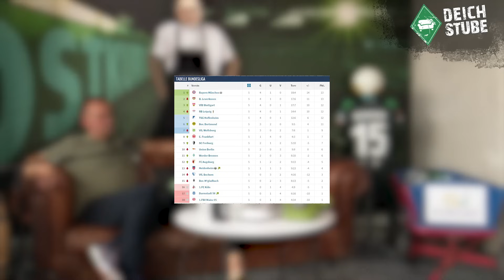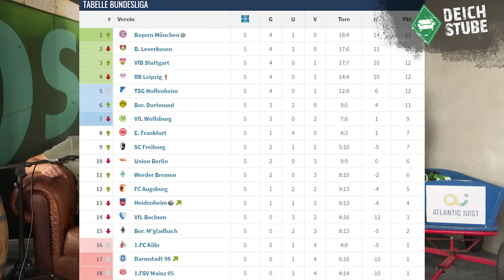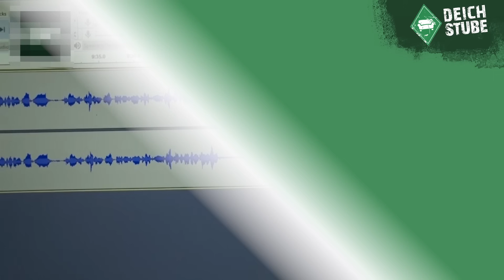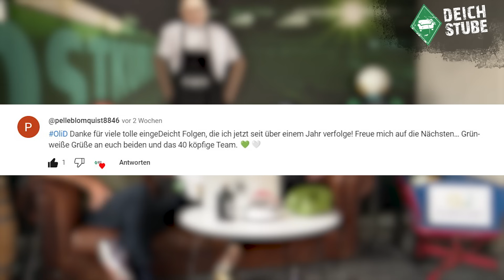Neuzugänge als Gamechanger: Legt Werder mit Borré, Keita & Co. jetzt richtig los? | eingeDEICHt 30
Bremen – Der SV Werder Bremen wieder in der Spur: Mit drei Neuzugängen in der Startelf und dem Debüt von Top-Transfer Naby Keita in den Schlussminuten hat sich Werder mit 2:1 gegen den 1. FC Köln durchgesetzt. Trainer Ole Werner hat nach dem enttäuschenden 2:4 in Heidenheim die richtige Antwort gegeben und viele Kritiker vorerst verstummen lassen. Die Werder-Podcast-Show eingeDEICHt analysiert in Folge 30 die turbulenten Werder-Wochen: Legt Werder mit Rafael Borré, Naby Keita, Olivier Deman und Co. jetzt so richtig los? Mit dabei: DAZN-Kommentator Uli Hebel.

In der Werder-Podcast-Show eingeDEICHt (bei YouTube und überall, wo es Podcasts gibt) quatscht Host Timo Strömer mit DeichStube-Chefredakteur Björn Knips natürlich über den SV Werder Bremen: Hat Coach Werner nun eine Startelf-Aufstellung gefunden, die in der Bundesliga für Furore sorgen kann? Wird Naby Keita zum Gamechanger für die Grün-Weißen? Nächste Hürde: Das Auswärtsspiel beim SV Darmstadt 98. Uli Hebel hat am letzten Spieltag die 1:3-Niederlage der Darmstädter gegen den VfB Stuttgart für DAZN kommentiert, eine Woche zuvor hatte er bereits die Werder-Pleite in Heidenheim analysiert. In eingeDEICHt Folge 30 schätzt Hebel nun das Duell zwischen Darmstadt und dem SVW ein und hat dabei viel Lob für Werder-Trainer Werner im Gepäck.

In der Werder-Show eingeDEICHt, gesendet aus dem DeichStube-Office und präsentiert vom strategischen Partner Hotel Atlantic Juist, erwartet Euch wie immer eine Vollgas-Veranstaltung vollgestopft mit den Themen, die die Fans von Werder Bremen bewegen. Selbstverständlich kommt auch die eingeDEICHt-Community im großen „User fragen Loser”-Block zu Wort. Und es wird aufgelöst,wer das Werder-Trikot mit Flock von Neuzugang Olivier Deman geschenkt bekommt. Wie Ihr außerdem ein Werder-Trikot mit Flock von Rafael Borré für lau abstauben könnt, erfahrt Ihr in der 30. Episode von eingeDEICHt.

Und sonst? Herrengedecke, viel zu viele Einspieler, allerlei Blödsinn, schlechte Wortwitze, dumme Sprüche, kaum Werder-Expertise. Cheers und viel Spaß mit eingeDEICHt – Eurem Lieblings-Podcast/Vodcast rund um den SV Werder Bremen.